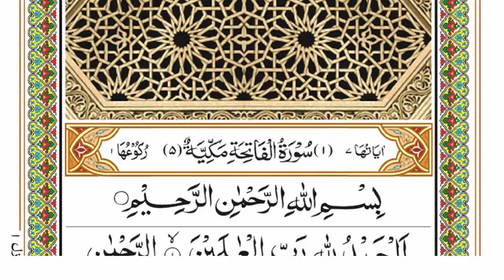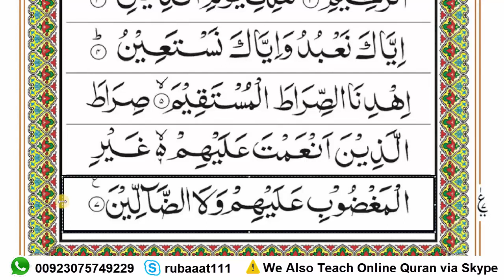001 Surah Al Fatiha Full Word by Word with Tajweed Surah Fatiha Repeat Learn Nazra Quran Para 01720P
Online Teaching Centre Video